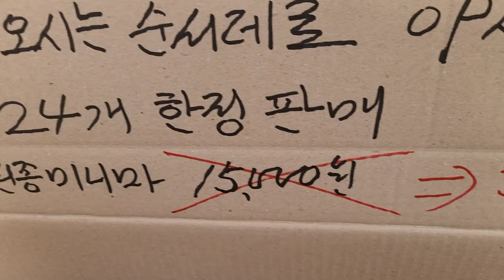인천다육도매- 구독자님들~~~ 왔어요 신상 다육이가 왔어요~신상세일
즐겁게 다육 생활하세요. 감사합니다.
인천다육도소매점
- 평일 9시 일요일은 11시 오픈합니다.
- 영업 마감은 6시 입니다.
- 택배 안됩니다.

2번출구 롯데백화점 앞에서 38번,
4번 버스 타시고 논현화훼단지에서
내리시면 길건너에 인천다육도매장
있습니다.